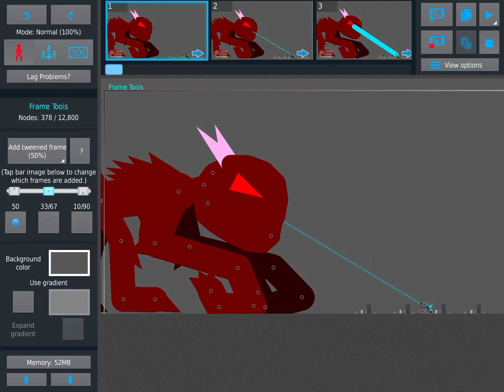Composite Godzilla and mega Godzilla earth vs mega cloverfield paradox (sticknodes animation)